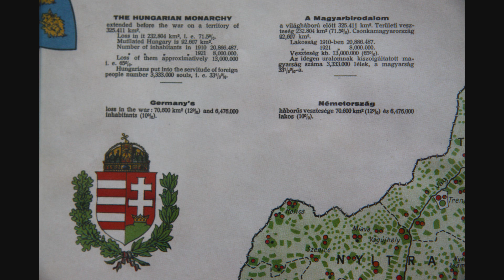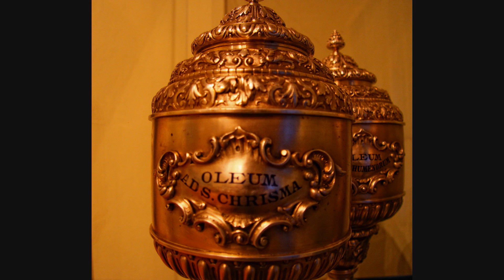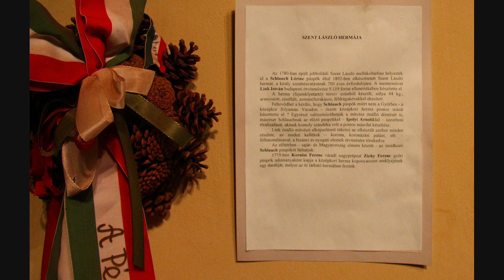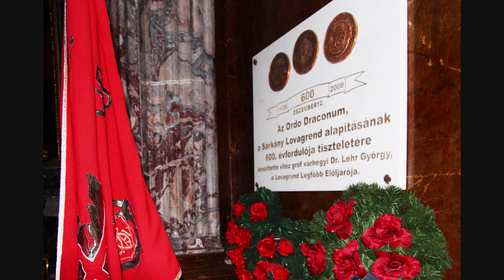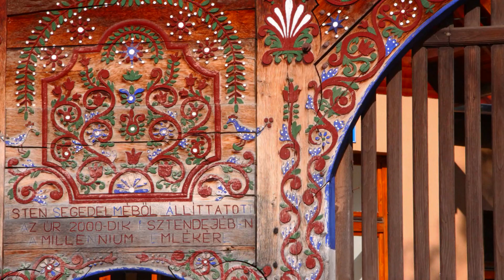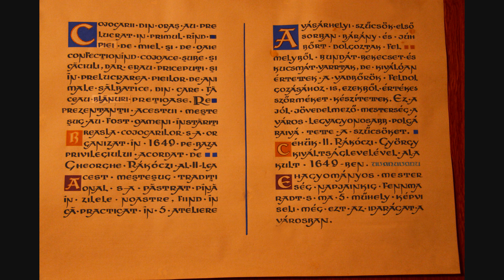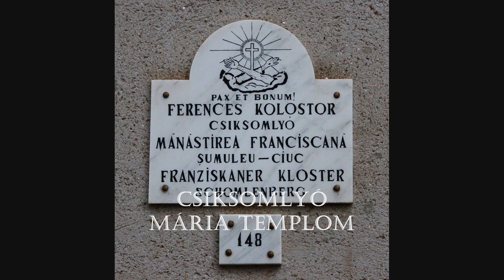Erdély - ( Nagyvárad - Királyhágó - History)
Ady Endre: Nagyvárad az Erdély Párizsa. Nagyvárad szülöttei: Báthory Gábor, Báthory Zsigmond, Muráthy  Lili, Pázmány Péter, Dajka Margit. Királyhágó: Erdély kapuja.